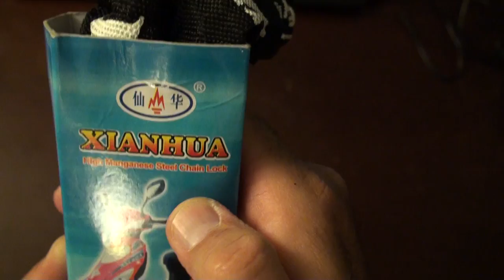June 2 2014,,Scooter Bicycle Chain lock,,